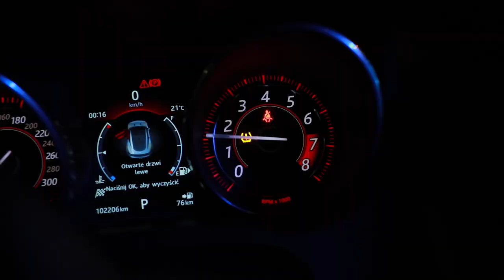POLE EMPIRE PROMO 2020 │All of the Lights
⭑ Choose your style ⭑ Join Pole Empire Family ⭑

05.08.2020 Plac Wolności & Hotel Monopol Wrocław, Poland

SPECIAL THANKS;
Format B - Barbara Lutzner
Tomasz Rzęchowski - Film i Fotografia
Kacper Jurowicz - Film&Foto
Anna Nowacka - 40 Obiektywów
Marcin Moskwiak [Moskwa] & Gentelman's Rally [Jaguar scenes]
Piotr Płoński [@ploniak_] - [Ducati scenes]
Hotel Monopol Wrocław

ASSIST;
Magdalena Czok
Ewelina Czok
Katarzyna Hajduk
Adam Mally
Piotr Wolny
Maria Lewandowska
Jakub Stańczyk
Konrad Wilgosz

POLE EMPIRE CREW;
Róża Rozalia Janczura
Katarzyna Drozd-Wilczyńska
Natalia Dawgiel
Kamila Cyniak & Patryk Duda
Marta Szewczak
Iwona Wenglarska
Paulina Kościewicz
Monika Sztandera
Roksana Kostyra
Tomasz Zielony
Adrianna Król
Sonia Kajdanowska
Ilona Zalewska
Monika Jucha
Nadia Owczarzak